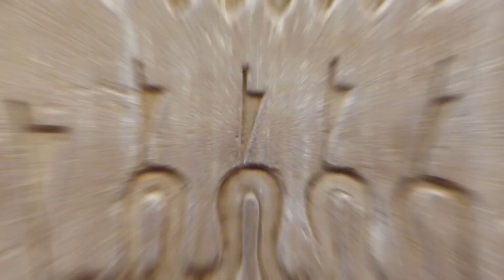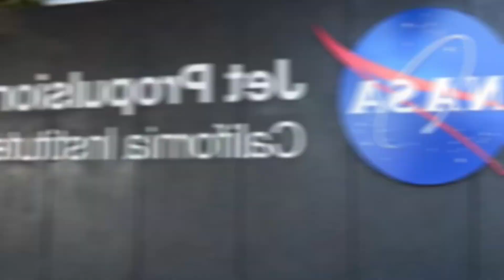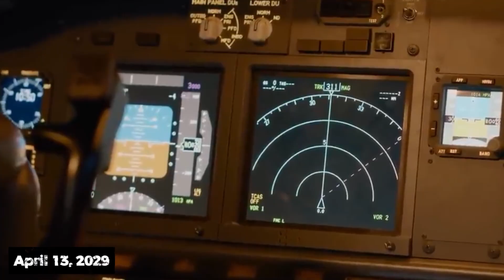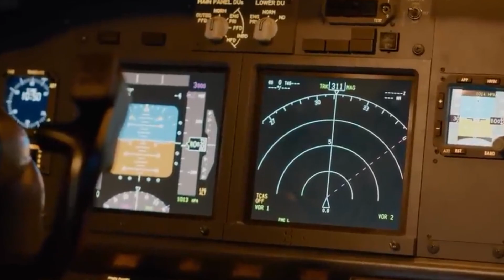Asteroid Apophis - Are We in Danger of an Impact?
Imagine you are 5 and a half years into the future. It’s 2029. The streets are gushing with a gentle April breeze as you stroll through a quiet night. Suddenly, your attention is captured by a celestial sight. It’s a shooting star of dazzling brightness that is streaking across the sky with an urgency that demands notice. But what if we told you that this shooting star isn’t just simply passing by, it’s planning an uncomfortably close encounter with our planet? What if it is going to come close enough to make even the geostationary satellites orbiting Earth seem like distant observers? Well, now the shooting star suddenly becomes a dangerous asteroid. One that is scary enough to be called life-threatening. Welcome to YOUniverse Revealed! In this video, we are going to talk about an asteroid that is currently hurling towards Earth and will reach 10 times closer than the moon by April 2029!! This asteroid is called - 99942 Apophis!!

In today's video we look at Asteroid Apophis - Are We in Danger of an Impact?

Inspired by Insane Curiosity, Voyager, and Secrets of the Universe.

Inspired by Apophis, The Asteroid That Could Hit Earth In 2029

Inspired by NASA Announces SERIOUS WARNING That Something Massive Is Headed Towards Earth!

Asteroid Apophis is Coming Back and NASA has Confirmed its Bold Plan